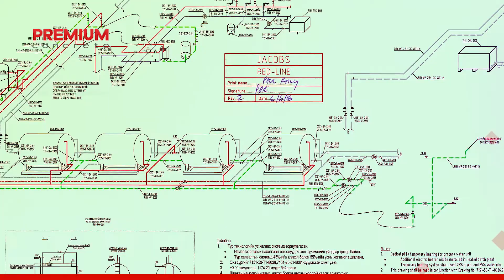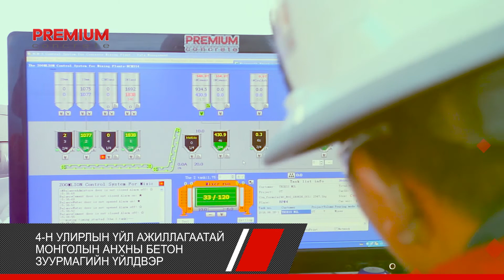Premium Concrete Present Mongolia